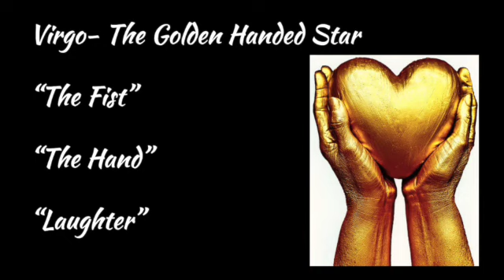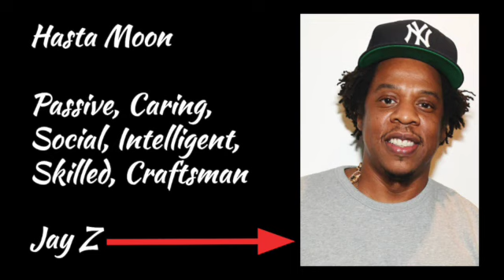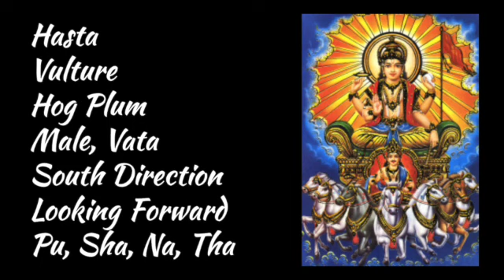Natal Moon in Hasta (10°- 23°20’ Virgo ♍️)- Craftsman, Intelligent, Restless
Hello. This is my interpretation for your Natal Moon in Hasta. Enjoy!